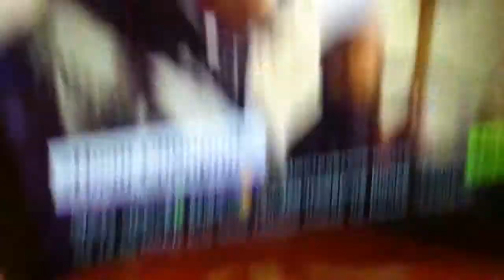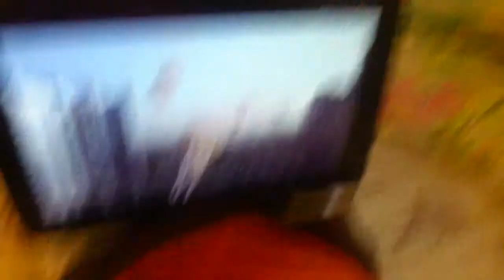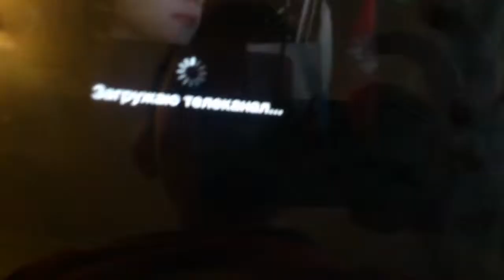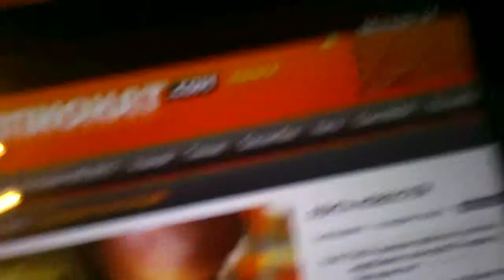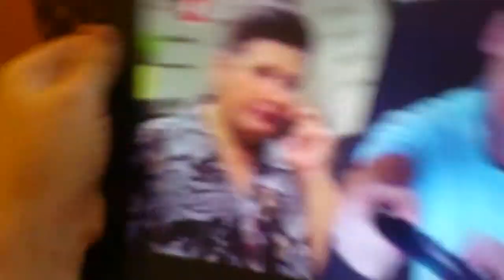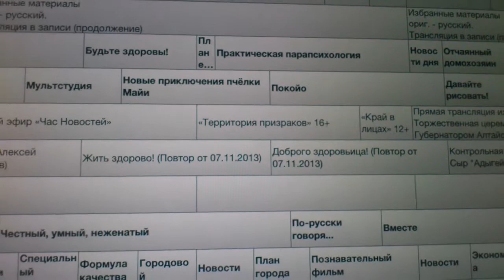Начало часа(Москва 24,15 декабря 2013)